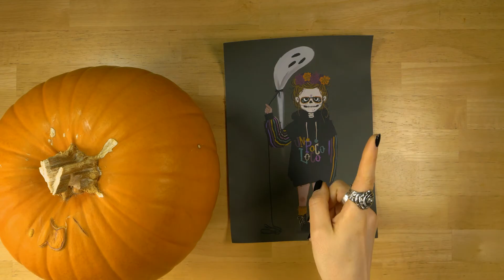KÜRBIS schnitzen zu HALLOWEEN 🎃 | Schritt für Schritt selber machen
Ich schnitze jedes Jahr zu Halloween "gruselige" Kürbisse - dieses Mal könnt ihr mir dabei über die Schulter schauen! Außerdem kochen wir aus dem Fruchtfleisch eine leckere Kürbissuppe. 🌼🖤🌻

🎃 Kürbis Schnitzset 11-teilig (meins war leider vergriffen, deswegen hier nur ein ähnliches Set):

0:00 Intro
0:40 Fledermaus-Kürbis
6:55 Kürbissuppe kochen
8:23 Eulen-Kürbis
11:08 Sugar-Skull-Kürbis